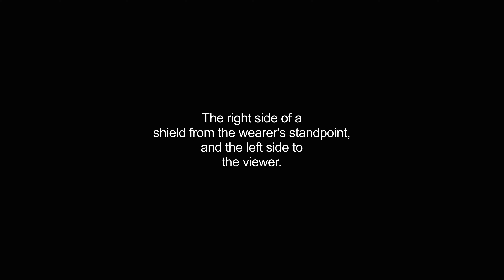dexter video Dictionary meaning and pronunciation